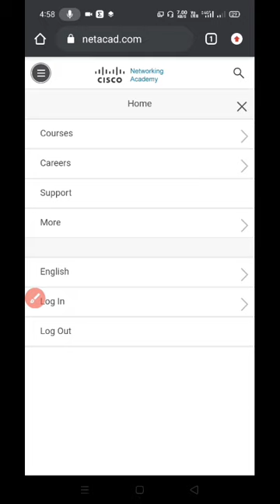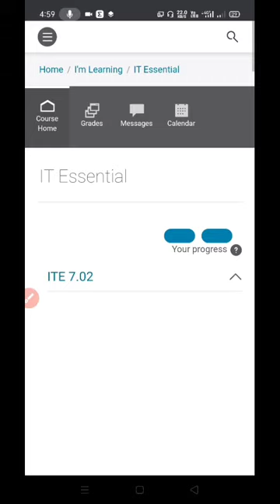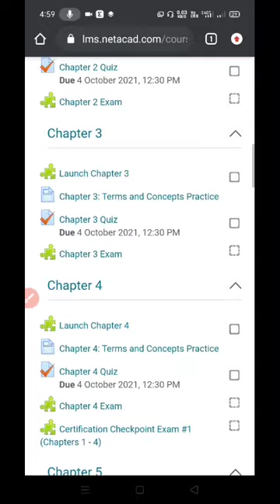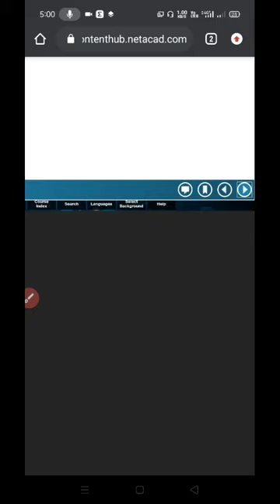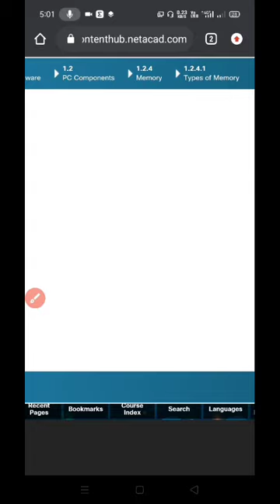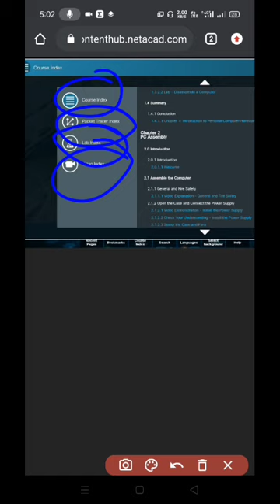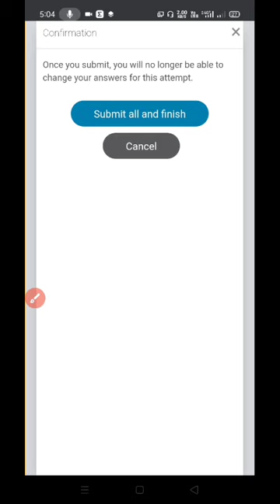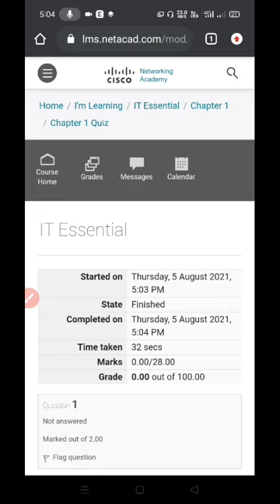How to read Course( launch course ) in CISCO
In this video about How to course read or launch any course in CISCO